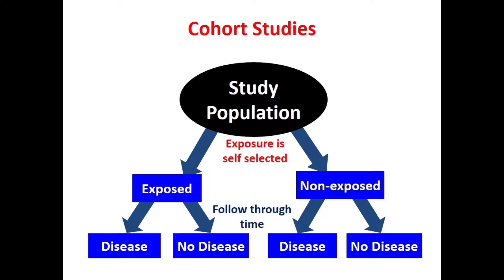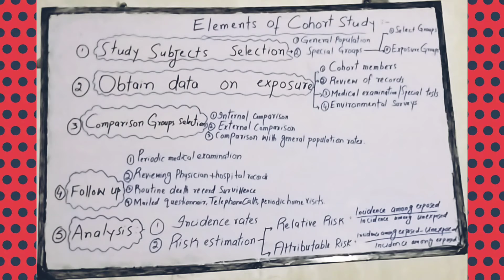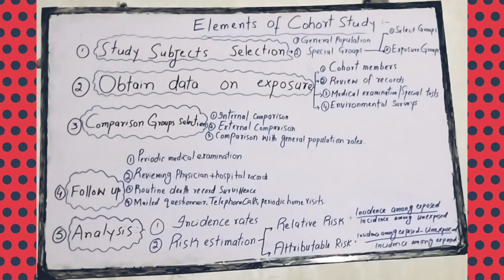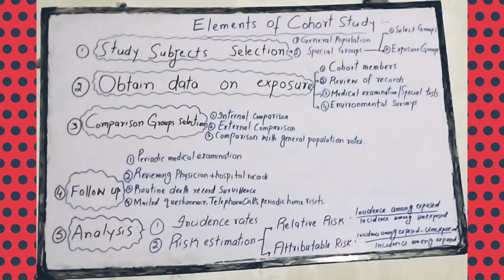Lecture#5 Elements of Cohort Study🔥 || Best Medical Channel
Cohort Study
Analytical study
Epidemiological study